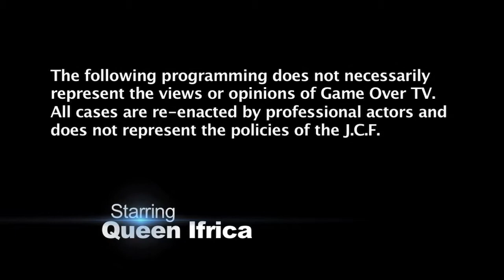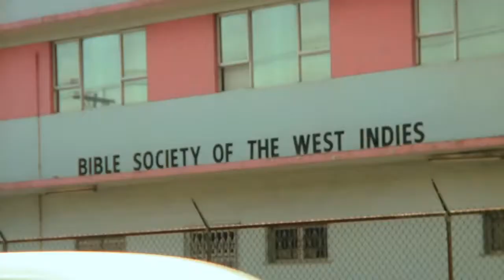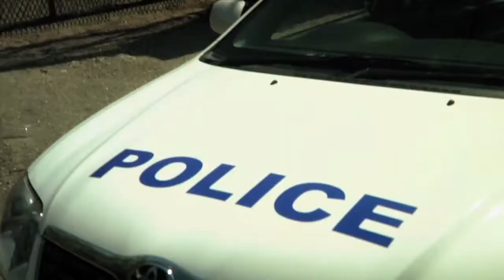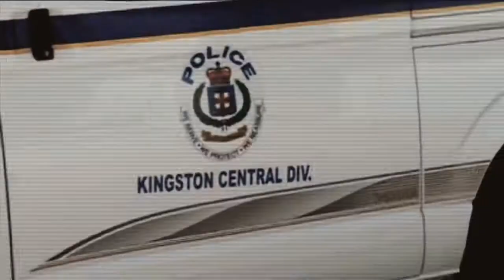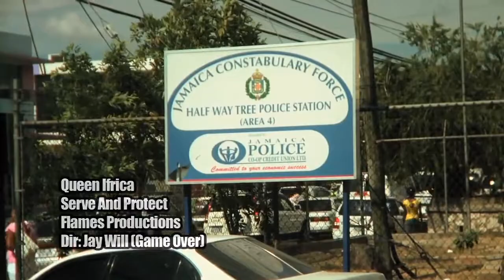Queen Ifrica Serve And Protect Official Music Video